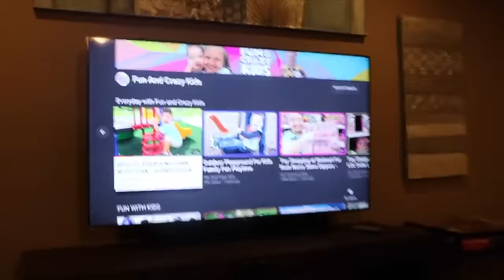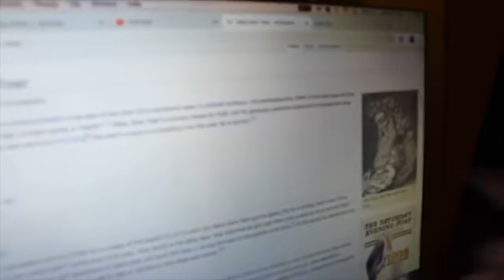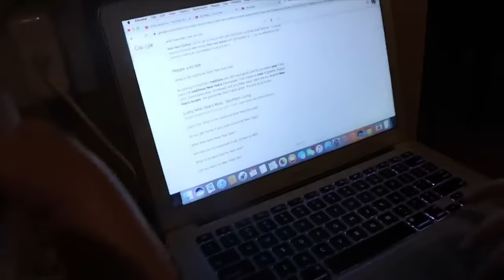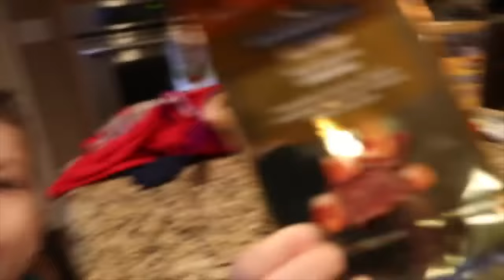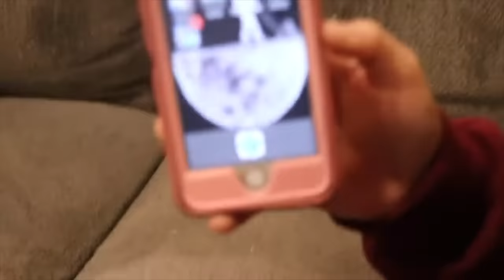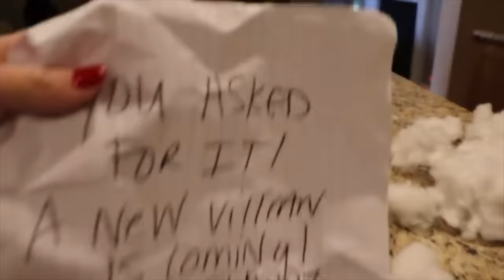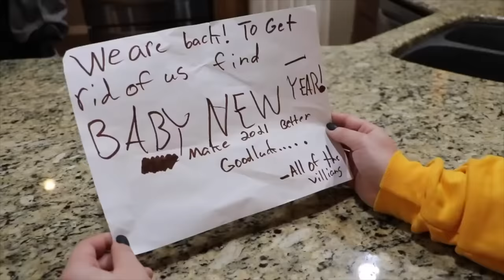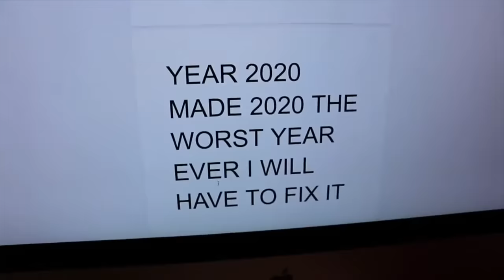BEST of BABY NEW YEAR with Aubrey and Caleb!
BEST of BABY NEW YEAR with Aubrey and Caleb! Here are some of our favorite moments with the villains and baby new year...Baby New Year is so much fun and the villains show up to take him away. We've got Slappy, Slappys family and the aliens plus the evil elf twins! Should we bring back the villains?